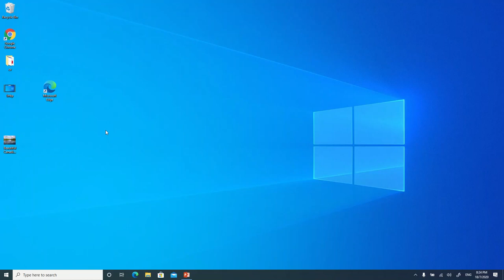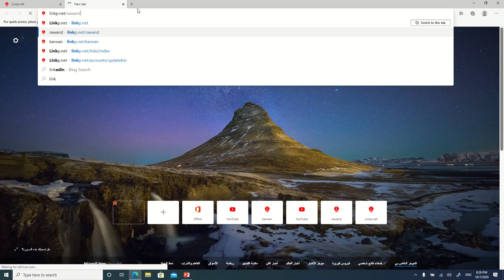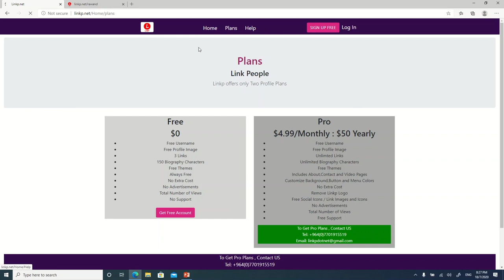001 What is Linkp.net لینک پی چیە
linkp.net

Link People
Collect all your links, data and information with linkp.net
لەگەڵ " لینکپی " هەموو لینکەکان و زانیاری و داتاکانت کۆبکەرەوە

ئەگەر پرسیارت هەیە  کۆمێنت بنوسە
if you have a question please write a comment